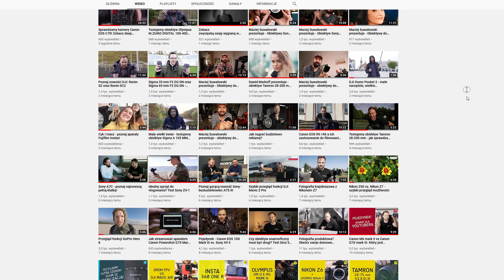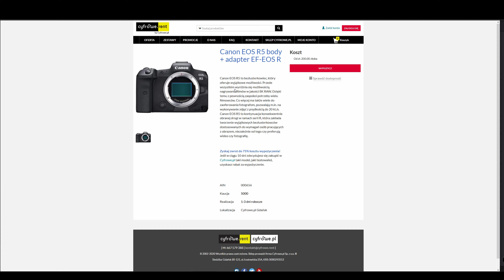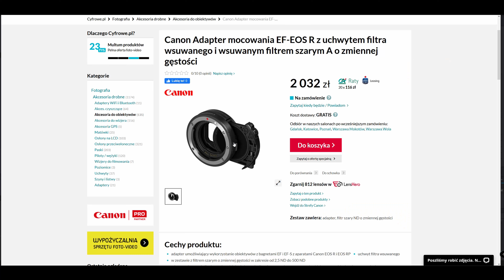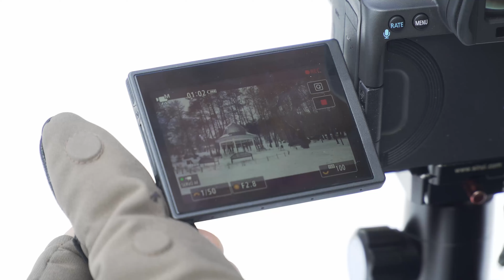Canon EOS R5 i Sony A7SIII - który dla kogo?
Sony A7SIII czy Canon EOS R5 - zastanawiasz się, który aparat jest dla Ciebie? Postanowiliśmy to sprawdzić!

Chętnie odpowiemy na Twoje pytania dotyczące prezentowanego w filmie sprzętu.